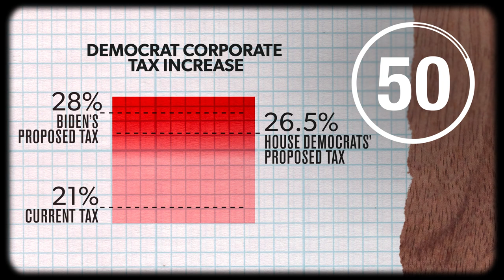Carbon tax vs. corporate tax | IN 60 SECONDS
POLL: Should Congress impose a tax on carbon instead of raising the corporate tax rate?

Democrats want to increase the corporate tax rate, but is that the best way to generate revenue for the government? AEI's Alex Brill discusses an alternative tax that could benefit the planet as well.

Photo credits:
Reuters
Twenty20